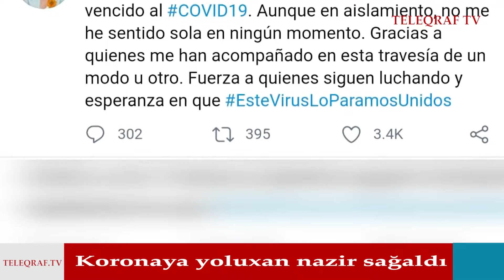İspan nazir bir ay virusla çarpışdı – Sonda...